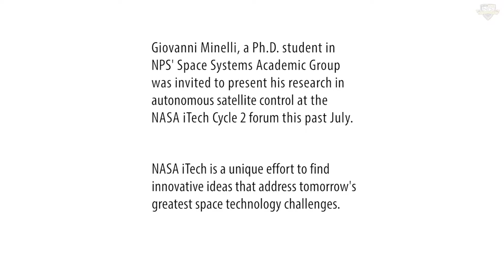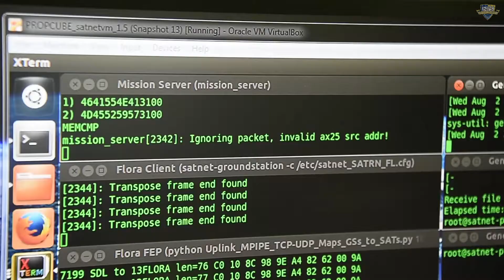CubeSat Communications Research Competes in NASA iTech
NPS Space Systems Academic Group (SSAG) Research Associate and Ph.D. student Giovanni Minelli, along with Research Associate Professor Mark Karpenko, Professor Mike Ross and SSAG Chair Jim Newman, comprise a group of investigators looking to build autonomy into the communications of low-earth orbit’s ever-increasing number of orbiting spacecraft.